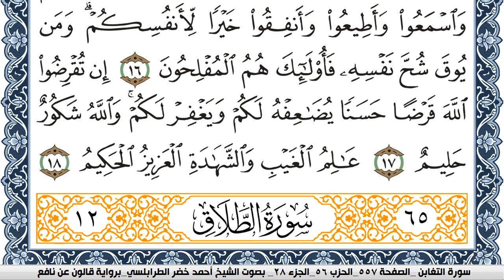سورة التغابن احمد الطرابلسي Surah Al Taghabon برواية قالون عن نافع